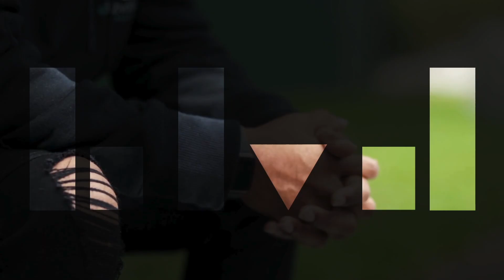Discovering "The Good Life" | MyBLVD Podcast | Dhati Lewis & Dr. Derwin Gray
On this week's MyBLVD Podcast episode, I am joined by Dr. Derwin Gray, Founding and Lead Pastor of Transformation Church and Author of The Good Life: What Jesus Teaches About Finding True Happiness. We talk about redefining happiness and cultivating the good life in ministry, leadership, and family.

for more information about the work that MyBlvd is doing.

Follow Sho's Youtube: @ShoBarakaShow
Follow @goodcultureshow on Instagram and TikTok

About MyBLVD:
MyBLVD is building an online community and resources to support you as you lead where you live, work and worship.